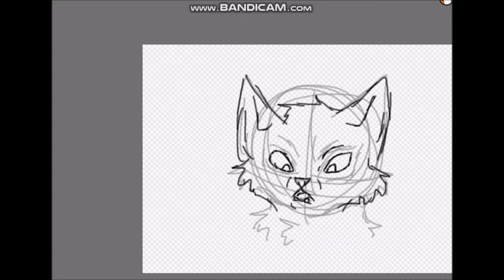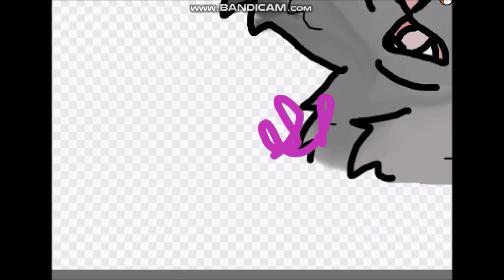Morningsky Sketch Speedpaint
My first speed paint. A huge part got cut out because the recording software can only record so much at once and I didn't notice until I was on the ears. Please comment if there are any more issues I missed. The character is from a warrior cats story my friend and I made.